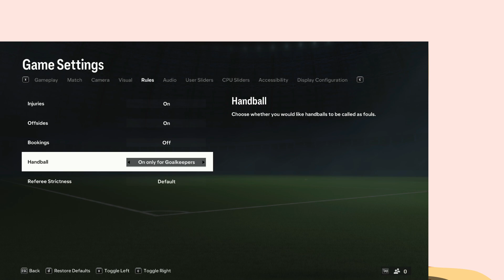How to Turn on and off Bookings and Handball in EA SPORTS FC 24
In this video, How to Turn on and off Bookings and Handball in EA SPORTS FC 24.

original article: